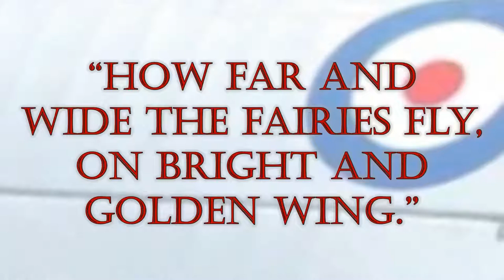On Fairey Wings - Trailer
A coming attraction preview of a video that's taken nearly two weeks to put together. Look forward to the complete history of Fairey Aviation! Most famous for the "Stringbag" Swordfish of Bismarck and Taranto fame, and most infamous for the Battle, Albacore, and an interwar rivalry with Hawker that left Fairey in the dirt more often than not, this is Fairey's story.

Expected Release: 6 May 2020